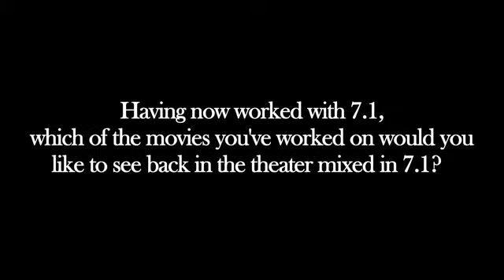Transformers - Greg Russell Sound Mixer: Talks About Mixing in 7.1 | Interview | Dolby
Rerecording Mixer Greg Russell talks about mixing in Dolby® Surround 7.1 and what it brings to a film like "Transformers 3."

About Dolby Audio:
Movies, TV shows, sports, music—the entertainment you love is even better when you hear it in Dolby Audio. Its crystal clarity, easy-to-hear dialogue, great detail, and realistic surround sound effects all come together to dial up the impact of your favorite scenes and events. Whether you listen on the go, or at home through TV speakers, a sound bar, or a full home theater system, Dolby Audio works in the background, intelligently pairing each piece of content to your entertainment setup to deliver higher quality sound. So when you find time for entertainment, make the most of it with Dolby Audio.